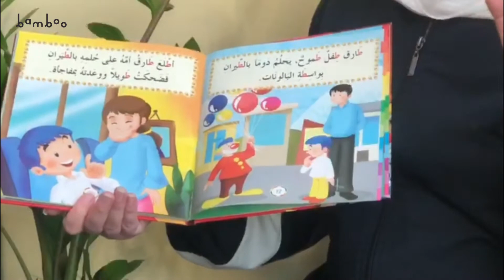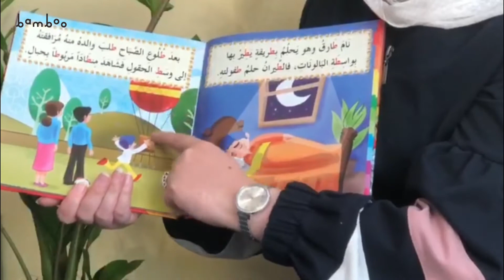قصة حرف الطاء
(: أهلاً أصدقائي
(: لنستمع معاً الى قصة حرف الطاء .. مشاهدة ممتعة